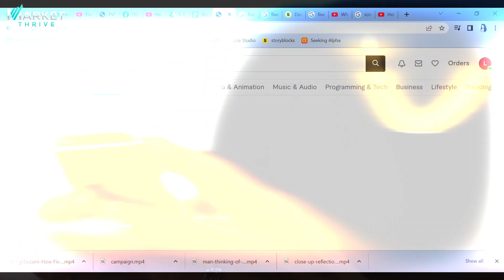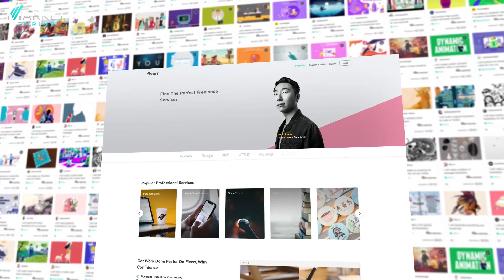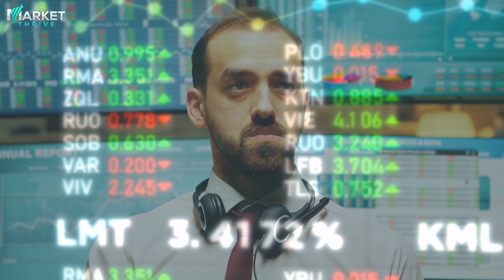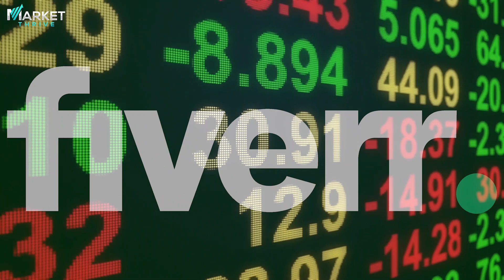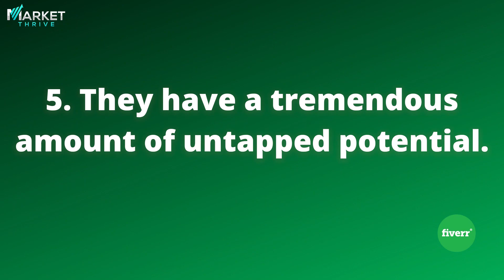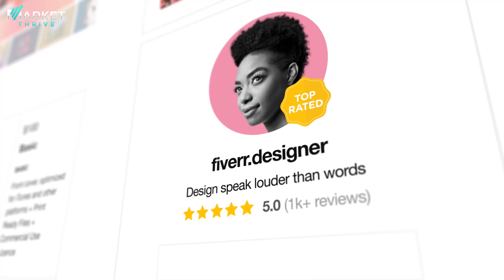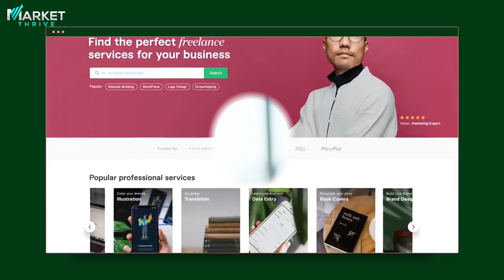5 REASONS Why FIVERR STOCK is a BUY in 2022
In this video, we will cover 5 reasons to buy Fiverr's stock in 2022. Two of these reasons you will not be expecting. This company was founded because the owners realized there are other ways to make a living outside of 9-5 jobs. Over time, they became leaders in the freelancing industry. This is why we think you should add Fiverr to your portfolio.